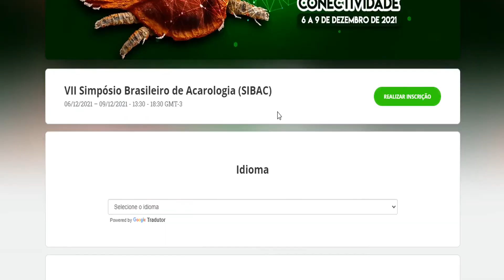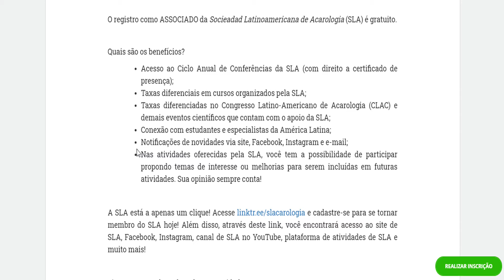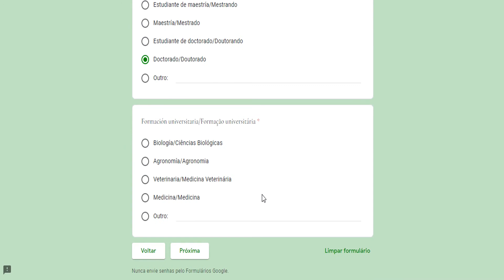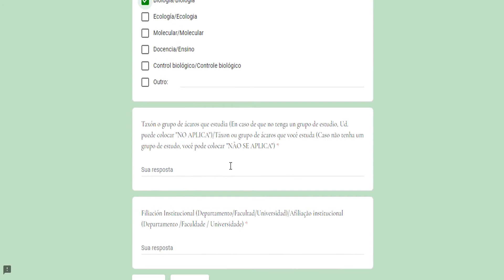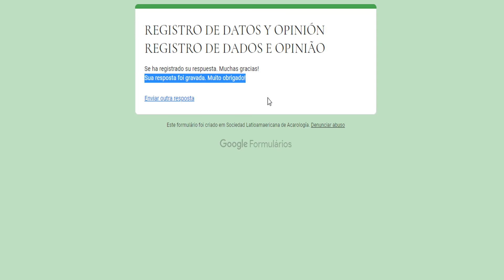[TUTORIAL] Como se tornar ASSOCIADO(A) na SLA e ganhar 50% de DESCONTO na INSCRIÇÃO DO VII SIBAC?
Como se tornar ASSOCIADO(A) na Sociedade Latinoamericana de Acarologia (SLA)  de forma GRATUITA e ganhar 50% de DESCONTO na INSCRIÇÃO DO VII SIBAC?
Produzimos um SUPER TUTORIAL pra vocês...CONFIRAM!!! 😎💃